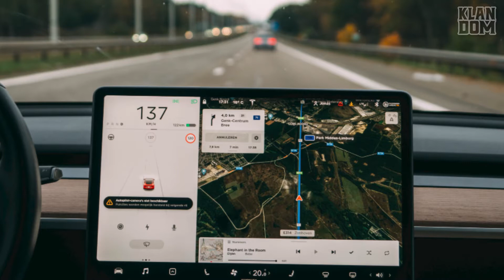Why Wooden Satellite ?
Satellite, a device which moves round and round around our planet to help us in many factors. Broadcsting in TV, making a phone call on the other side of the world, knowing if you have to take the umbrella today with you or not, for going to any location as fast as possible using gps, to view your house from top  and most importantly for watching KlanDom videos.